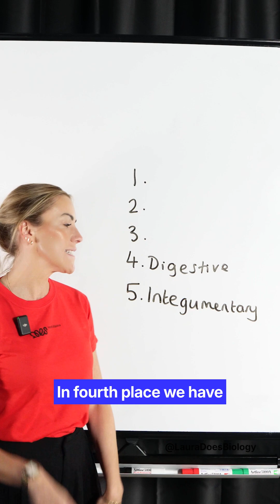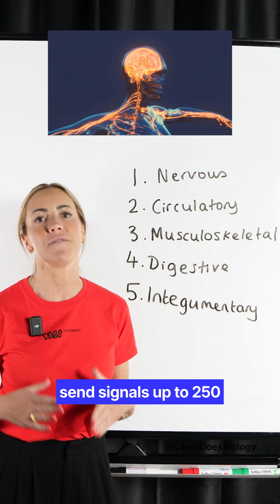Which Body System Do YOU Think Is The Best?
[Top 5 Body Systems, Ranking Human Body Systems, Biology Revision Challenge, Learn Human Anatomy, Human Body Explained, Best Body Systems Ranked, LauraDoesBiology, MyEdSpace]